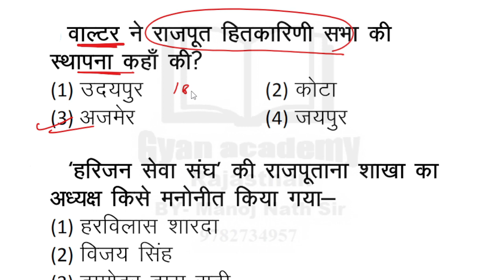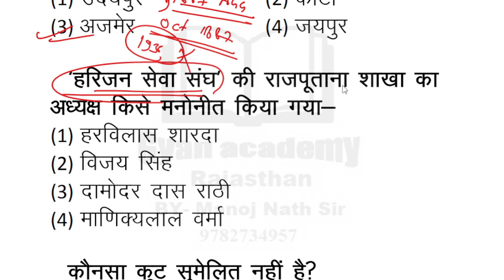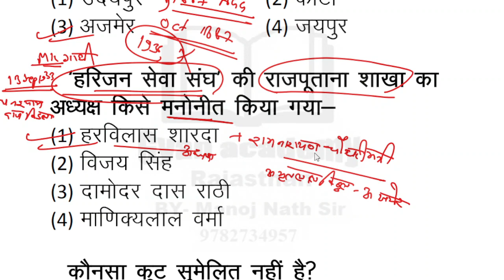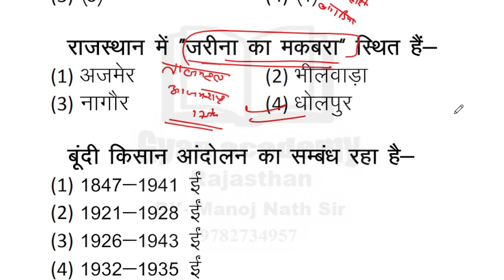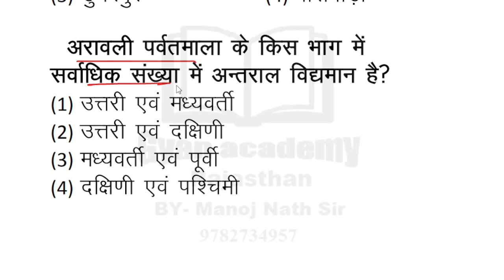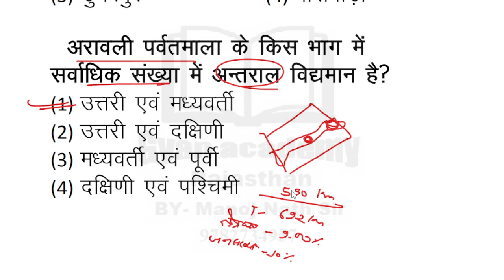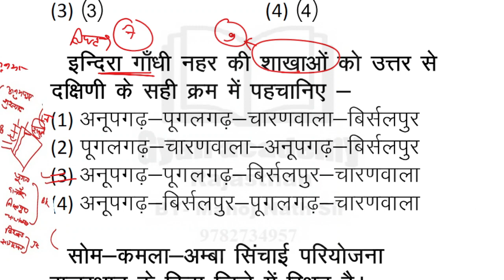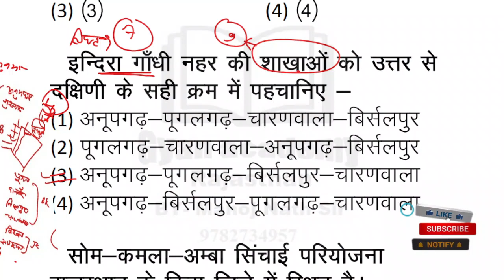RPSC and Rsmssb old question papers with answer || By Manoj Nath || Gyan Academy Classes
RPSC and Rsmssb old question papers with answer || Manoj Nath ||

RPSC and Rsmssb old question papers with answer || Manoj Nath || By Gyan Academy Rajasthan,SECOND GRADE , COMMAN ELEGIBILITY TEST reet
reet mains exam date,gyan academy, ldc paper 2018,1st grade answer key,rajasthan ki veshbusha, rsmssb old papers, rsmssb old exam papers book
current affairs today rajasthan